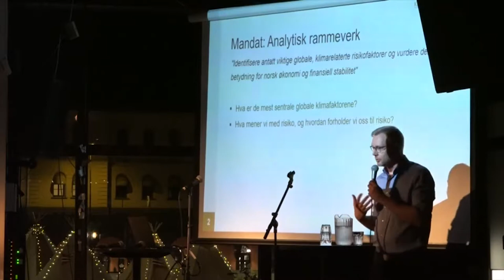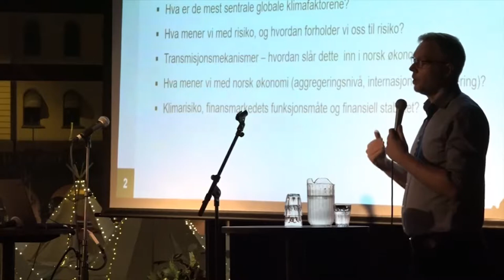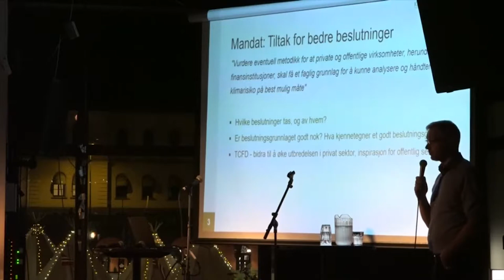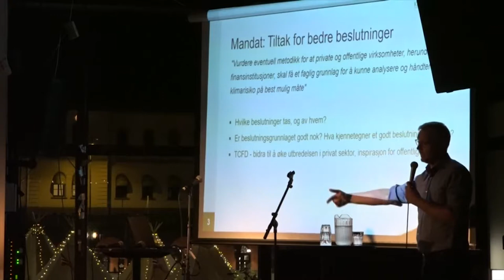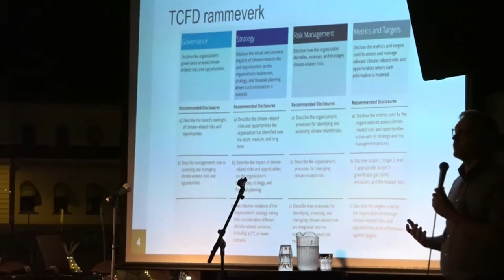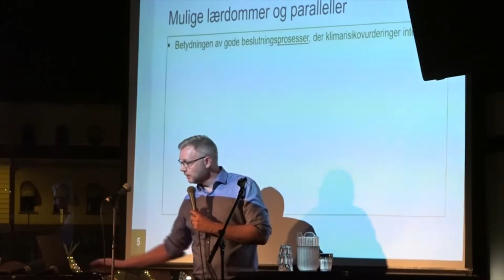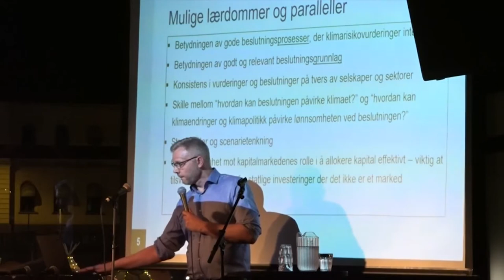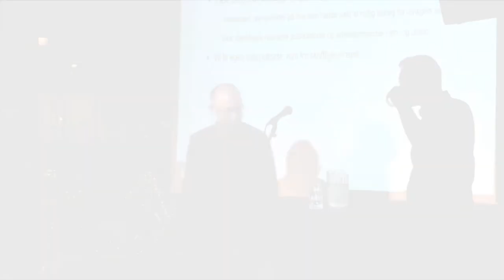Klimarisiko Martin Skancke om arbeidet til regjeringens Klimarisiko utvalg hos Energi og Klima